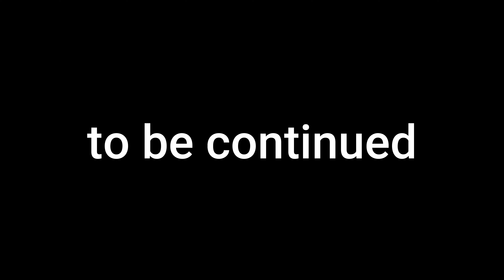the road to Onslow part 7